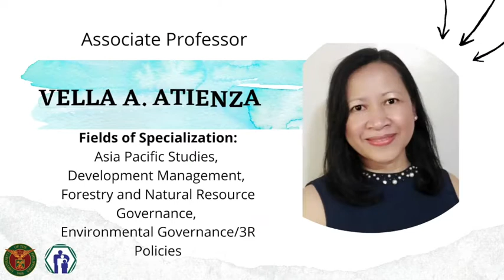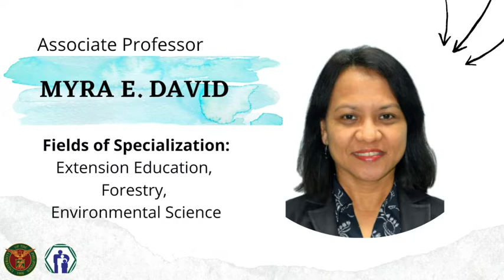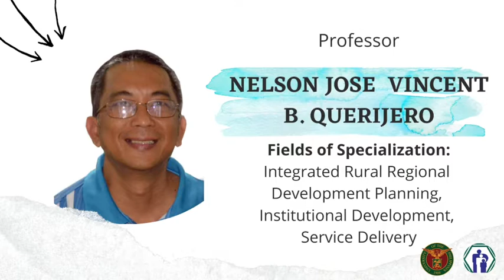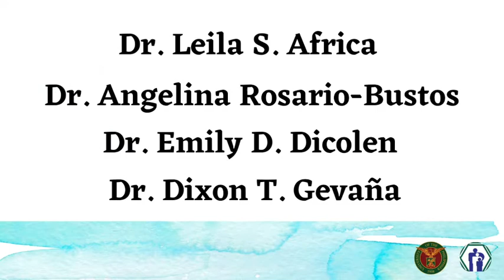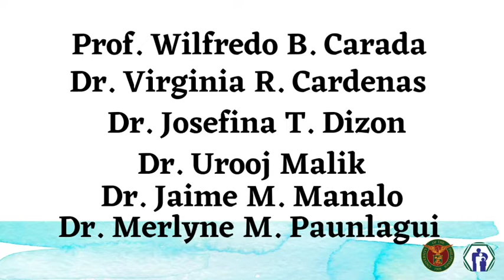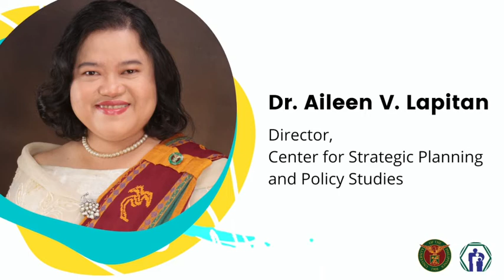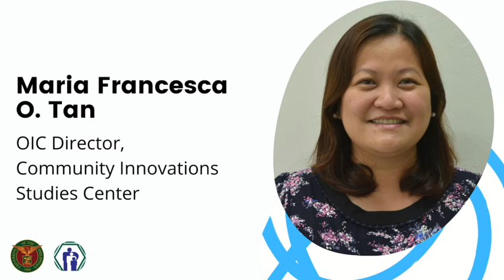CPAf faculty members, staff, and officials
Introducing the faculty members, teaching associates, and teaching fellows of CPAf. Also introduced were the CPAf officials, college librarian, and administrative staff of IGRD and CPAf Library.